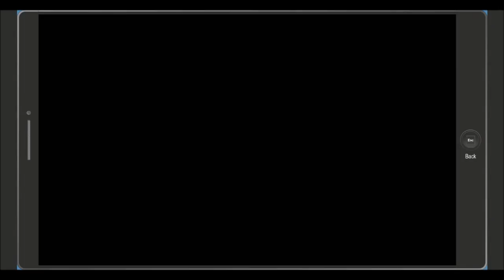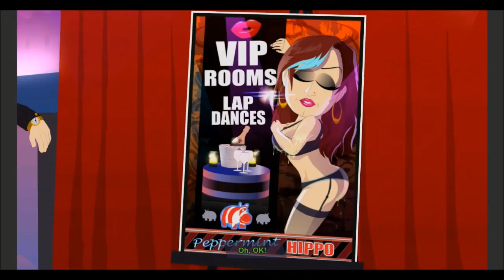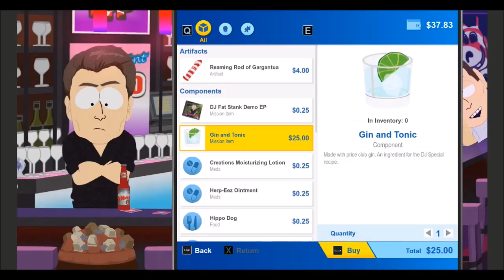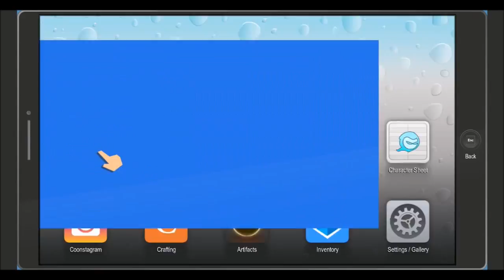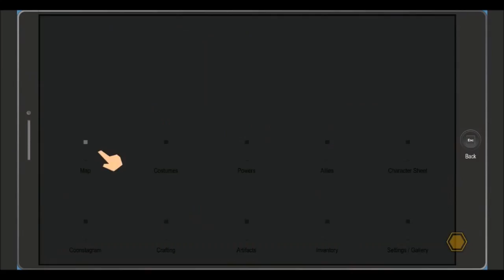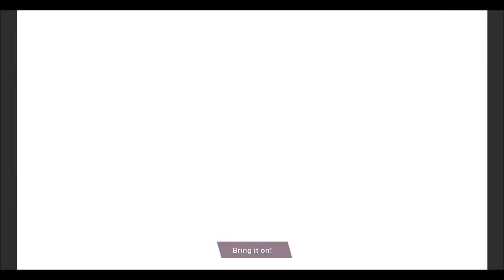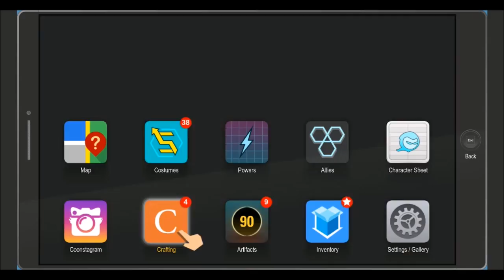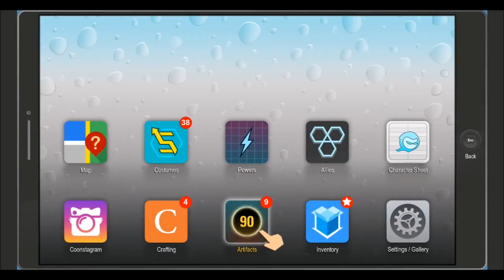South Park FbW Night 1 Strip Club Farts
Wanna help Support my Growing Channel?